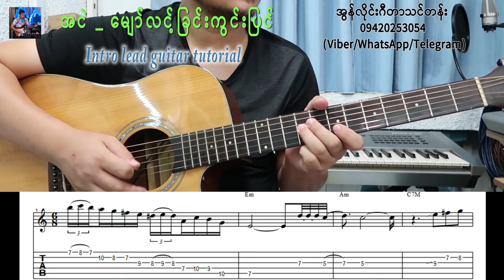အငဲ - မျော်လင့်ခြင်းကွင်းပြင်(Intro Lead Guitar တီးနည်း)//လိဒ် ဂီတာတီးနည်း(အပိုင်း ၈၃)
လိဒ် ဂီတာတီးနည်း(အပိုင်း ၆၄)
 • Drop C Tuning အကြ...

လိဒ် ဂီတာတီးနည်း(အပိုင်း ၆၅)

 • အငဲ - နတ်မိမယ်(In...

လိဒ် ဂီတာတီးနည်း(အပိုင်း ၆၆)

 • ခန့်ဖြိုး_မျောက်ဖ...

လိဒ် ဂီတာတီးနည်း(အပိုင်း ၆၇)

 • ခန့်ဖြိုး_မျောက်ဖ...

လိဒ် ဂီတာတီးနည်း(အပိုင်း ၆၈)

 • G Pentatonic Majo...

 / klspempoiba.  .

Please
for more viedo
thanks